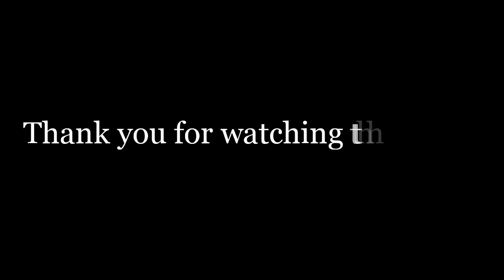AQUAPARK.IO-Challenge Gameplay -Game For Android - Best Gameplay. #01